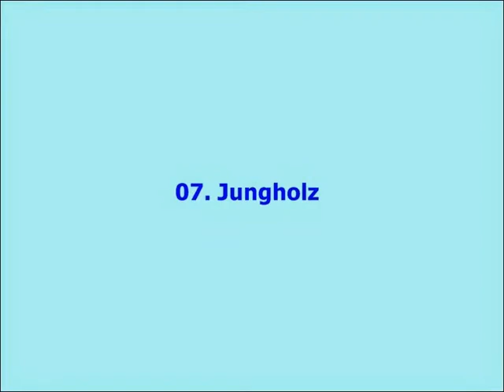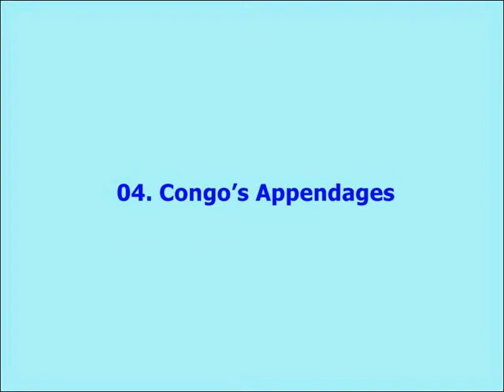10 Curious Anomalies Of Political Geography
10 Curious Anomalies Of Political Geography